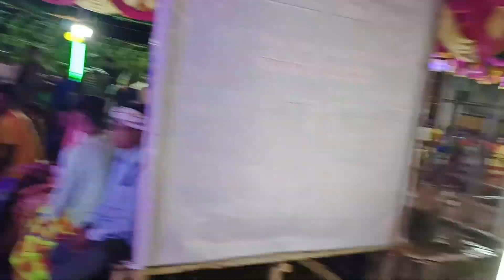DEOKUNDI BAHA PARAB/2023#deokundi#baha doson#baha parab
DEOKUNDI BAHA PARAB/2023#deokundi#baha doson#baha parab#deokundi baha parab

deokundi lagne song
deokundi drama
deokundi budhi gali
Q
deokundi sub center jamda
mayurbhanj
deokundi budhi gali 2023
deokundi budhi gali 2022
deokundi baha doson 2021